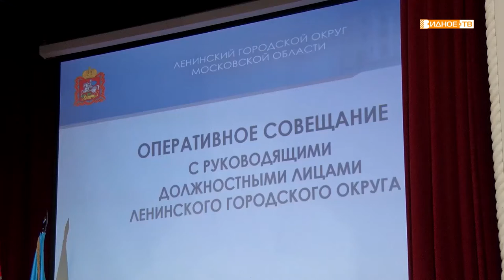«Оперативное совещание» - в окружной администрации подвели итоги сентября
В Районном центре культуры и досуга прошло ежемесячное оперативное совещание. Руководители муниципальных управлений, служб и территориальных отделов доложили об итогах своей работы за прошлый месяц и текущем состоянии дел на территории Ленинского городского округа.